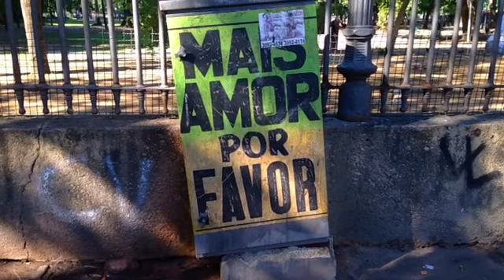Brazil All Day And All Of The Night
My best friend Holly and I went travelling in South America for three months, made this little video star in the last two weeks in Brazil and had a great time. Enjoy watching us mess about!